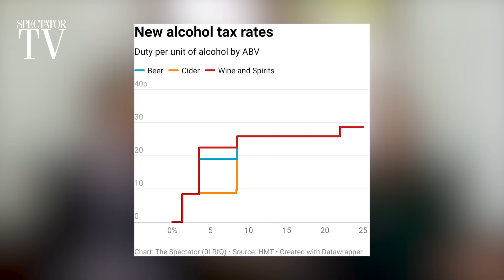Verdict on Rishi Sunak's Budget | SpectatorTV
Rishi Sunak's Budget, as much as it was trailed ahead of time, still had a couple of surprises - including a return of the 0.7 per cent aid budget and a cut to the universal credit taper rate. Katy Balls talks to James Forsyth and Kate Andrews about the high and lowlights from today's Budget, in this special episode from Spectator TV.